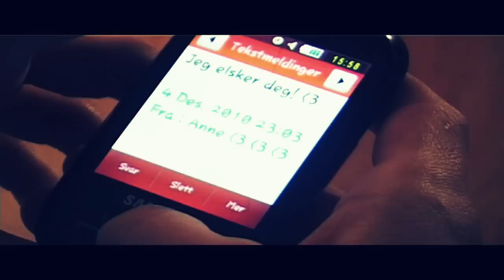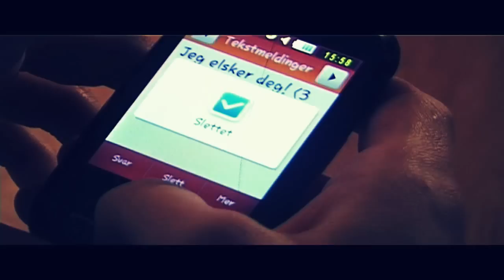Kurt Nilsen - I'll forget you (Fanmade musicvideo)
Schoolproject! One day of planning (Story, actors, location etc). Four hours of shooting and eight hours editing.